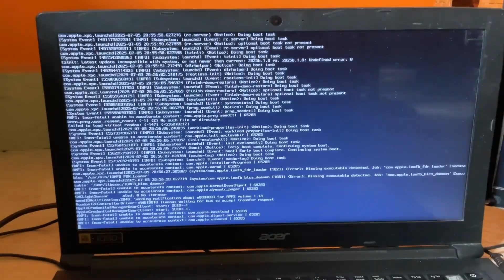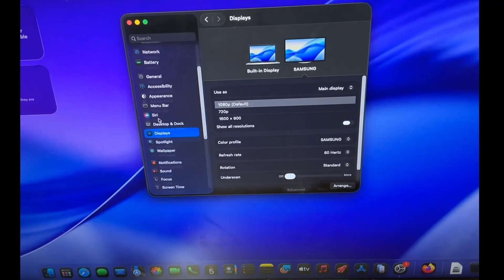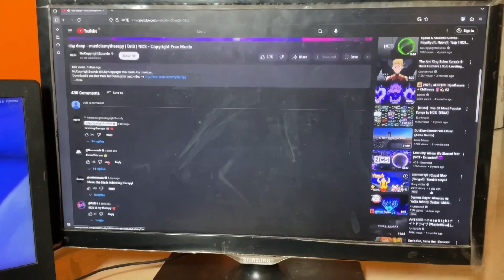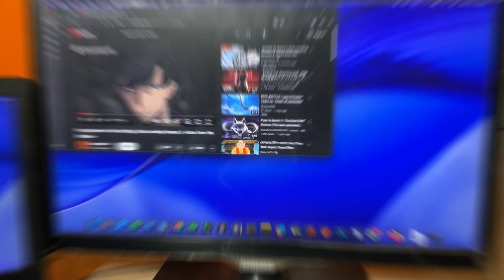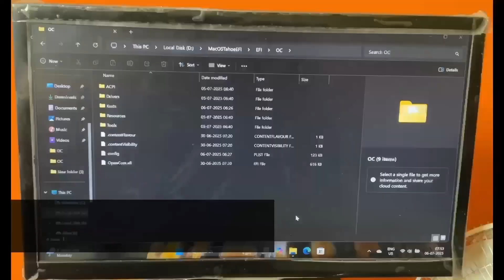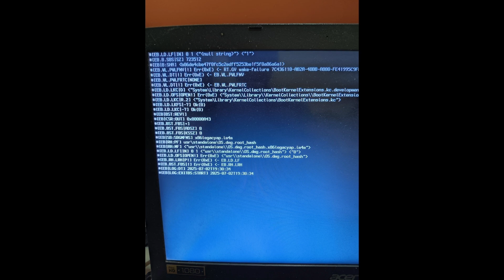MacOS Tahoe in AMD Ryzen 5 2500u with Vega 8 graphics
Note- I installed Mac OS only to experience the software and I don’t use it as a main machine because it is nowhere close to actual macs so I don’t advice hackintosh as a replacement to macs and my hackintosh gets hanged most of the times or crashes and then my laptop restarts. So if you want the real hardware experience, hackintosh is not recommended, try to purchase a Mac…

A preview of my hackintosh in my AMD laptop . Mac OS Tahoe is installed. A few things that do not work are audio, Bluetooth and WiFi card.
Audio is of Realtek, bluetooth and WiFi card is Qualcomm qca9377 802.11 ac….tried my best to make the audio and bluetooth work but no success…..

It is of AMD Ryzen 5 2500u with Vega 8 graphics, 12 gb ram and Mac OS is installed in a 1tb hard disk(of course I installed it in a partition and not in the entire drive), using open core I did my hackintosh.